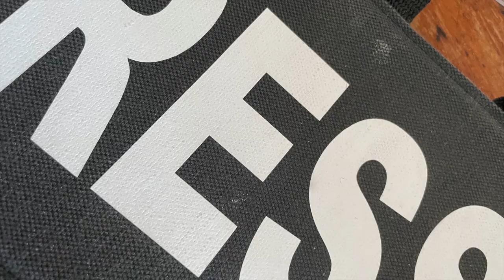Bosnie:Grbavica avec les serbes